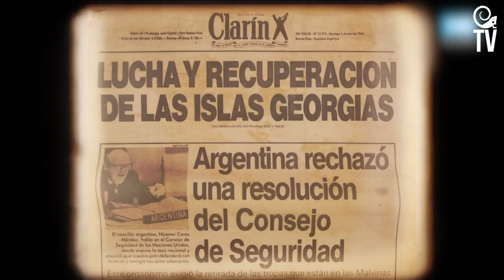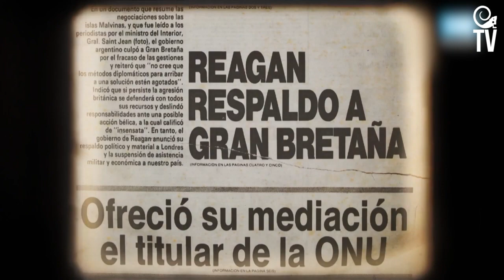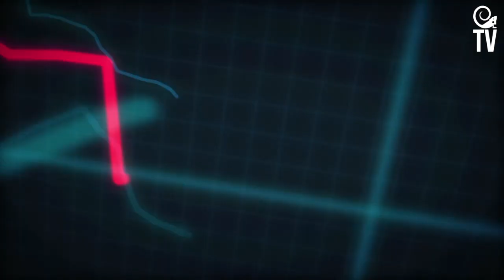Buscando agua y petróleo en Suramérica: Reino Unido intensifica presión militar en las Malvinas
El 16 de marzo de 2021 se avivó un nuevo episodio en la compleja disputa entre la República Argentina y Reino Unido por las islas Malvinas. Durante la presentación del informe “Revisión integral de defensa, seguridad, desarrollo y política exterior" sobre Las Malvinas, el primer ministro de Reino Unido, Boris  Johnson, sugirió presencia militar permanente en el territorio insular.

Su pretensión viola al menos tres resoluciones de Naciones Unidas, y deja en evidencia la reiterada manía colonialista, de las llamadas potencias del primer mundo respecto a la autodeterminación de los pueblos por defender su soberanía territorial; todo esto mientras Johnson llamaba en tono irónico a Argentina su "socio estratégico" en Latinoamérica, sin perder la oportunidad de sacar pecho y agregar que para lograr su plan de una "Gran Bretaña global", el gasto presupuestario en materia de defensa del imperio inglés, durante su gestión, alcanzó una cifra récord, con la cual aumentará el arsenal bélico en un 40%, más sus 260 armas nucleares; de allí que la cuestión de Las Malvinas, no deja de causar inquietud en la acera argentina, y por supuesto en la región..

Mientras Gran Bretaña, se niega a acatar la resolución emanada por la Organización de Naciones Unidas, quien exhorta junto a Argentina a dar solución pacífica  a la controversia diplomática, por su parte, el gobierno de Alberto Fernández recalca que  Johnson se aparta del camino diplomático trazada por la ONU,  con las resoluciones 1514, 2065 y con el comité de descolonización, lo que obliga al país sudamericano reforzar su presencia y soberanía en el lugar, que se encuentra a 650 kilómetros de la Costa Argentina, y a 8 mil kilómetros de Reino Unido.

Las Malvinas no es un asunto diplomático, pone en relieve el nuevo orden energético se divide en naciones con exceso de energía, y en naciones con déficit. En este sentido, los países industrializados como Estados Unidos, o la Unión Europea, constituyen hoy parte del segundo grupo, con consecuencias económicas evidentes. En este caso, el petróleo les hace pagar precios cada vez más altos por combustibles importados,  mientras compiten entre sí; y allí la atención estratégica en Las Malvinas, particularmente cuando las ambiciones colonialistas de Reino Unido, radican en las reservas de hidrocarburos y acuíferas del territorio insular en disputa.

En esta lucha de intereses, Gran Bretaña desestima los caminos del diálogo, la lógica de acumulación neoliberal se impone en su guion hegemónico, y no es de extrañar que Reino Unido busque junto a las transnacionales impulsar una “Nueva Arabia” en Malvinas, por lo que  no es casual que en tiempos de Covid-19, Brexit e inestabilidad económica, Boris Johnson se acuerde de unas islas llamadas Malvinas, contando incluso el apoyo de la derecha argentina que en claro ejemplo de genuflexión y entreguismo pretenda ofrecer el territorio insular a cambio de vacunas Pfizer, cómo llegó a insinuar Patricia Bullrich, ex funcionaria de Macri, deja abierta las puertas a que el colonialismo sigue más vivo que nunca.